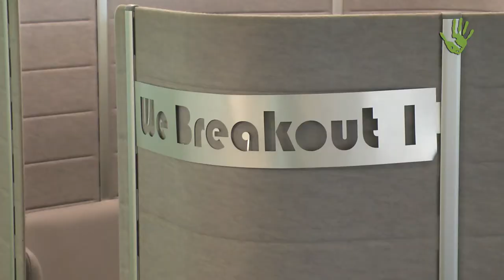La sede di EFM: dove il luogo diventa esperienza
Spazi per la creatività e per la condivisione, spazi individuali, spazi per ospitare eventi.  Vivere in un clima che permetta la massima espressione personale e professionale: è questo ciò che guida il lavoro di eFM nella progettazione degli spazi.

Intervista: Andrea Degl'Innocenti
Siglia: "L'Italia che cambia siamo noi" di Stefano Fucili